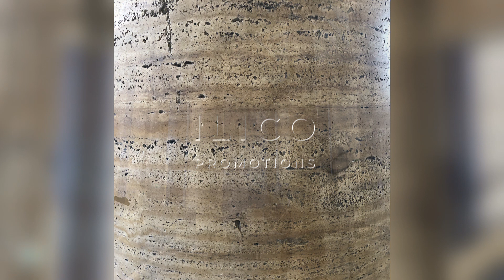Bryan Ferry Ausstellung Düsseldorf (0:59)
Bryan Ferry Ausstellung Düsseldorf
Hier präsentiert in einem Videoclip by ilicochannel / Karsten Fox
ilicochannel - Best of Film & Video editing
Wir realisieren Ideen.
Ihre Filme und Videos professionell umgesetzt.
Excellent professional video editing.
Kurzfilme für Privat und Gewerbe.
Instagram - Intros -  YouTube - Kurzfilme
Video-Realisation + Schnitt u. Idee Karsten Fox